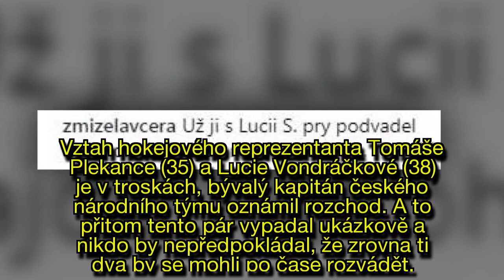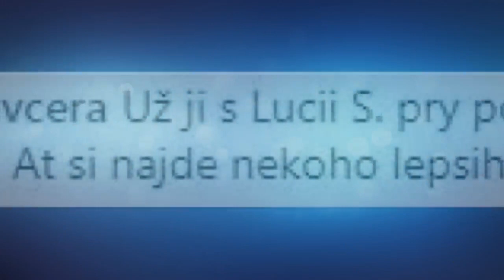Tomáši, už jsi s jinou? Víme, o kom se spekuluje jako o náhradnici Lucie Vondráčkové!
Vztah hokejového reprezentanta Tomáše Plekance (35) a Lucie Vondráčkové (38) je v troskách, bývalý kapitán českého národního týmu oznámil rozchod.
A to přitom tento pár vypadal ukázkově a nikdo by nepředpokládal, že zrovna ti dva by se mohli po čase rozvádět.